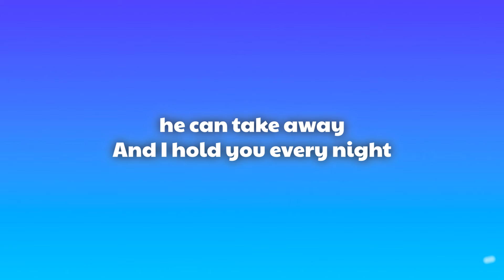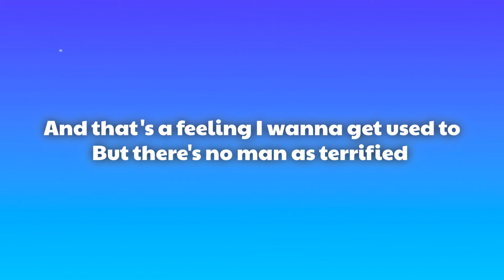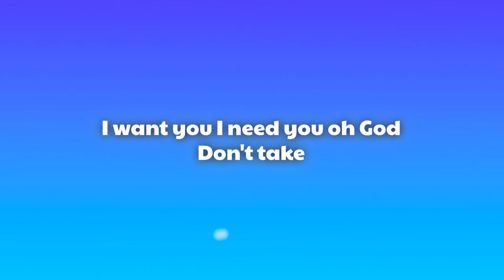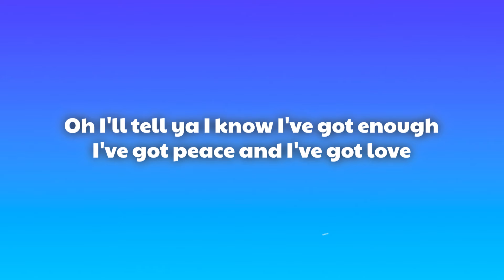Benson Boone - Beautiful Things (Lyrics)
Don't take thеse beautiful things that I've got

(Lyrics):
[Verse 1]

[Pre-Chorus]
Oh, I hope I don't losе you
Mm
Please stay
I want you, I need you, oh God
Don't take

[Chorus]
Please stay

[Chorus]
Please stay

[Outro]
Please stay

Please stay
Please stay
Don't take
These beautiful things that I've got
Beautiful things that I have got
Beautiful Things